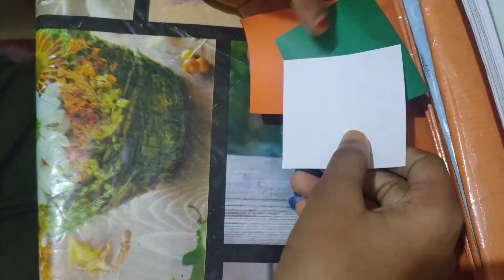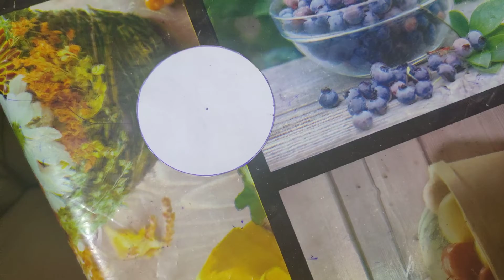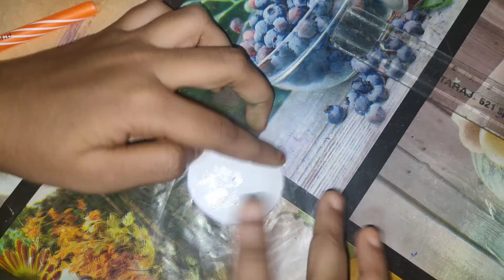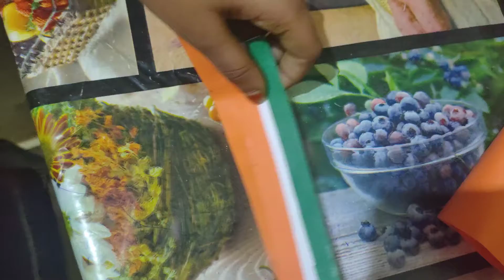How to make independence day badge //independence day craft//DIY //home made star kidz malayalam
How to make independence day badge //independence day craft//DIY //home made star kidz malayalam. happy independence day to all.. 😍